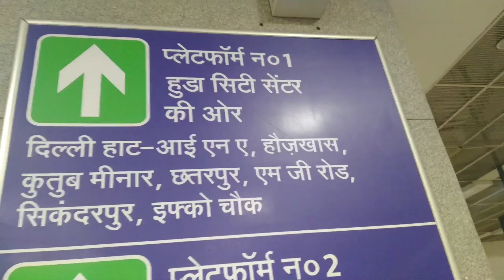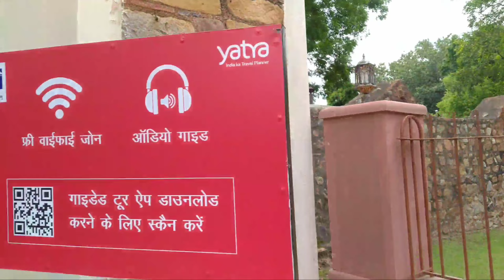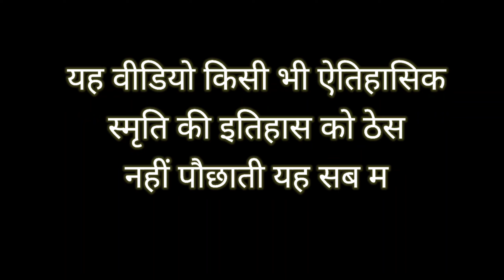An 'Independent Happy' day in my life.( 15th august celebration on lal quila).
Aj m delhi gya tha aur vha sabse phale lal quila gya vha pr bhaut crowd tha. Par rakhne ke liye bhi jagha nhi nhi thi to m fir India gate , quitubminar, jama masjid, Lotus temple bhi gya .

Is din Delhi ki har road pr INDEPENDENCE DAY celebration ho rha tha.

Aur sab kuch video m h.